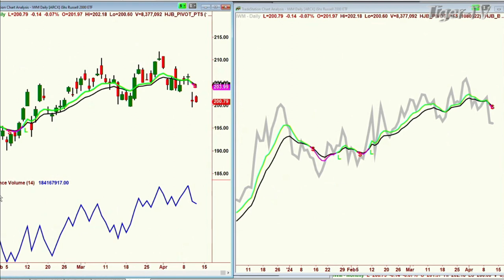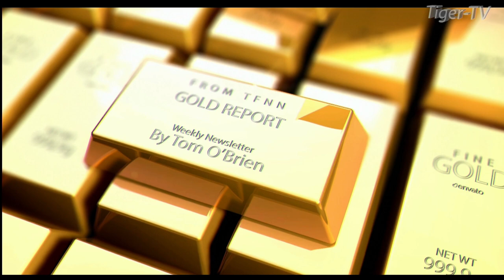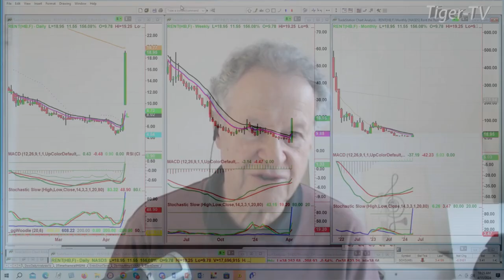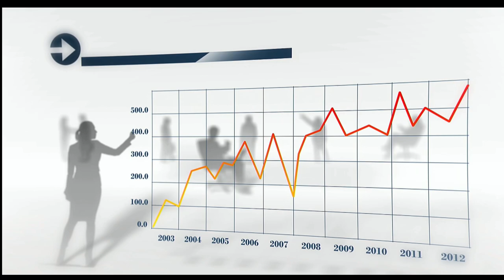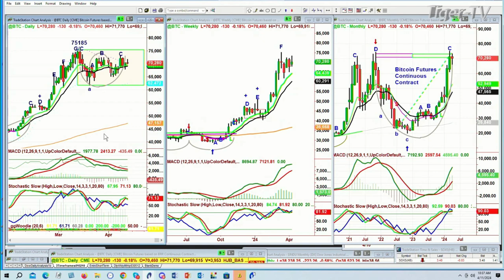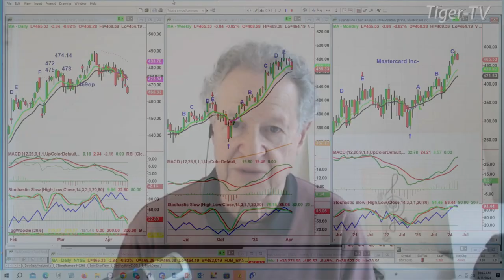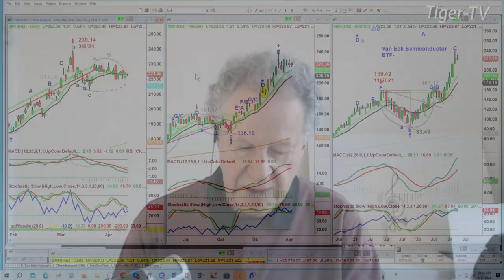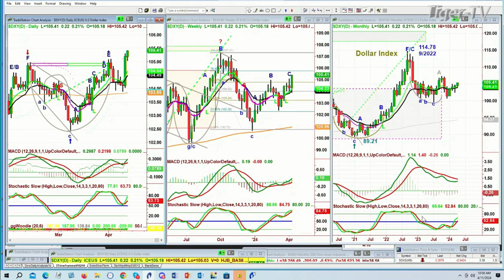April 11th Tiger Technicians Hour on TFNN - 2024